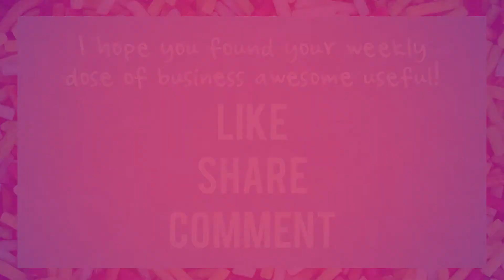Business Awesome: You're In Business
Are you in business or is it just a hobby?